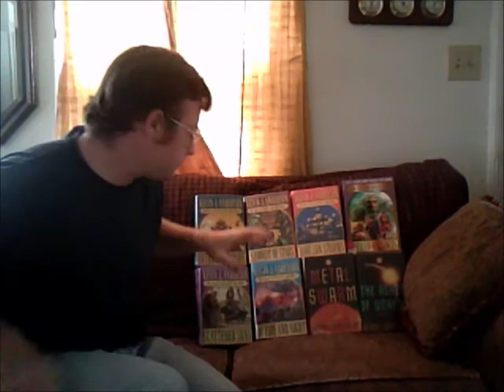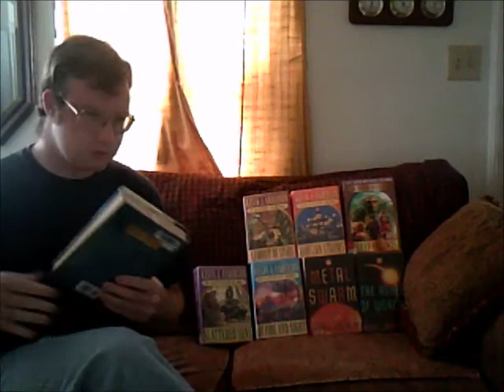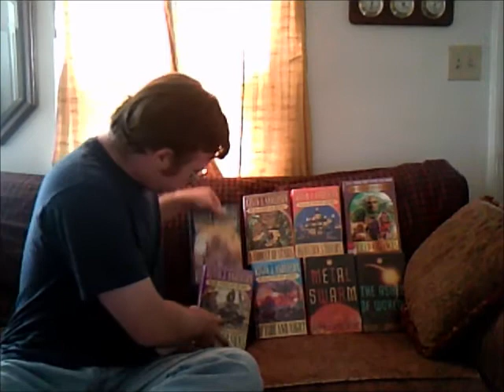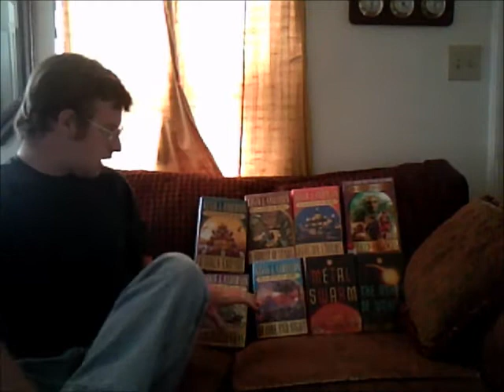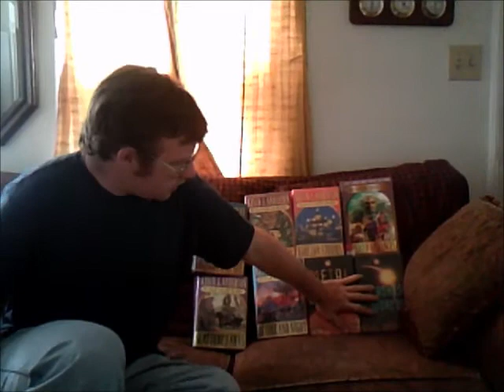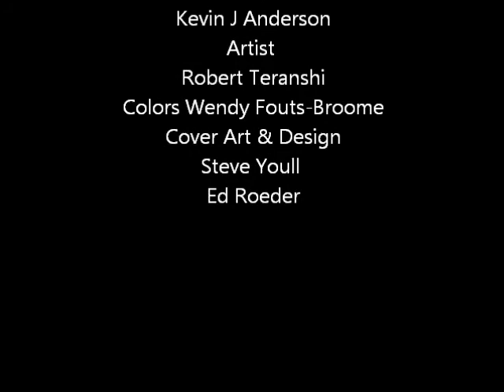The Biblio Files 007 Saga of Seven Suns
A space epic with so many plots and characters  I don't think i can list them all in this video or the description without getting boring.  So i'll just once again give A highly recamended rating for this series.